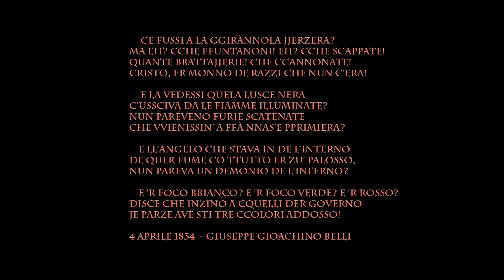La Girandola di Castel Sant'Angelo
29 Giugno San Pietro e Paolo - Spettacolo pirotecnico a Castel Sant'Angelo (tutta la serata).

musica barocca, di Handel, Bach e Vivaldi

Riprese Montaggio : Marco Petrolati

La Girandola

     Ce fussi a la ggirànnola jjerzera?
Ma eh? cche ffuntanoni! eh? cche scappate!
quante bbattajjerie! che ccannonate!
cristo, er monno de razzi che nun c’era!

     E la vedessi quela lusce nera
c’ussciva da le fiamme illuminate?
Nun paréveno furie scatenate
che vvienissin’ a ffà nnas’e pprimiera?

     E ll’Angelo che stava in de l’interno
de quer fume co ttutto er zu’ palosso,
nun pareva un demonio de l’inferno?

     E ’r foco bbianco? e ’r foco verde? e ’r rosso?
Disce che inzino a cquelli der Governo
je parze avé sti tre ccolori addosso!

4 aprile 1834 - Giuseppe Gioachino Belli

STORIA - Ideata da Michelangelo per l’esaltazione del pontificato di Sisto IV, e poi rielaborata da Bernini, la Girandola di Castel Gandolfo nacque nel 1481. All'epoca utilizzata per celebrare i principali eventi e festività religiose dell’anno, come la Pasqua e la ricorrenza dei Santi. Fino al 1861, fu un evento che richiamava spettatori da tutta Europa, di ogni grado e ceto sociale, poi finito nel dimenticatoio per diversi anni, poi 'dimenticata' fino al 2008. Dal 2009 è stata nuovamente inserita nel programma culturale romano.